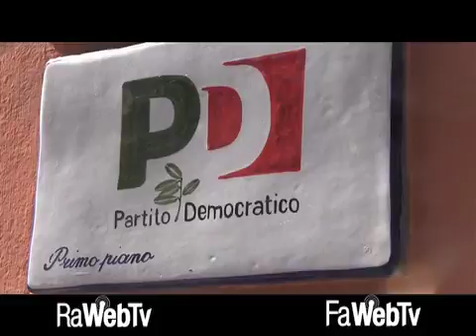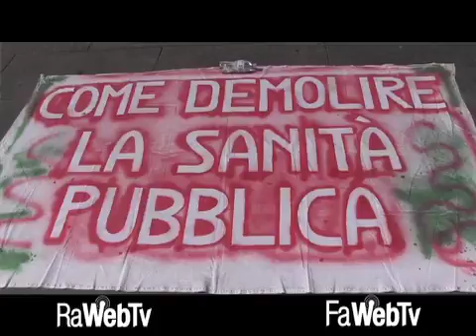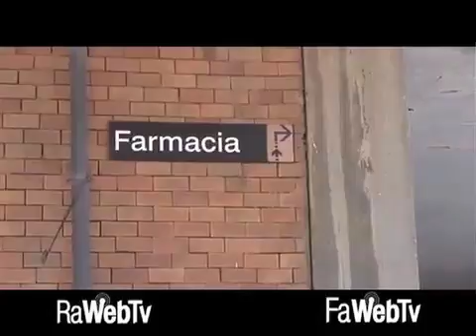Lugo: marcia in difesa dell’ospedale